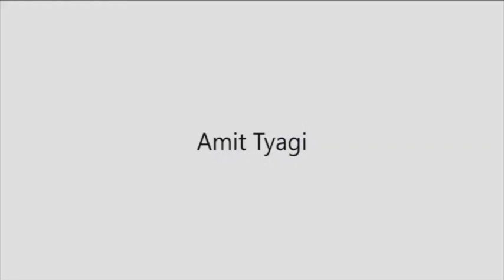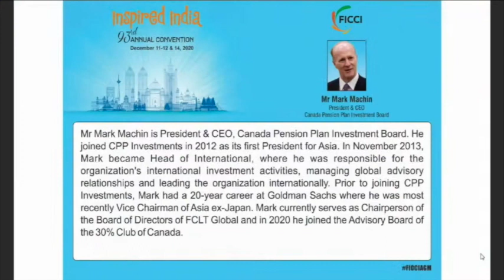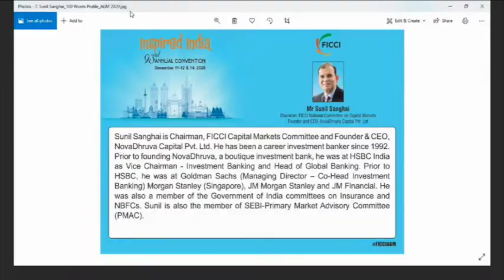CAPITAL - funding India’s US$ 5 trillion economy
“It’s all about the Money, Honey”

As India aspires to be a $5 trillion economy by 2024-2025, analysts believe that it might take two or three years longer due to the global pandemic. For the country to achieve its dream, the growth rate in the post-pandemic recovery phase will have to be over 10-12 % consistently. This would require significant investment from the private sector and the government. Banks too will have a crucial role to play in this.

Capital in India is accessed and dispersed differently from other parts of the world. Understanding the nuances, structure and the entire ecosystem for an accelerated growth is critical.

A number of policy announcements, by both the central and state governments, have aimed to attract FDI. However, a large amount of capital could push the needle towards creating a $5 trillion economy. This requires increased participation from the private sector, including PE firms, venture capitalists, and start-ups.

This session will discuss how India will create a financial architecture for a $5 trillion economy. The session will examine and explore the possibilities of new initiatives, and the actions regulators, government, and industry could take. The role of FDI, FII, PE & VC funds in this enormous proposition will be a key focus area of the session.